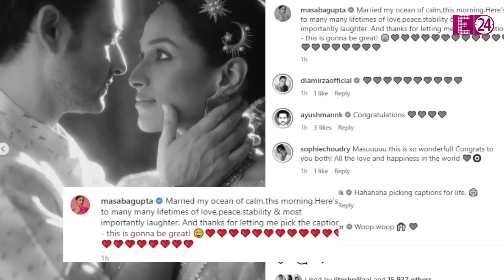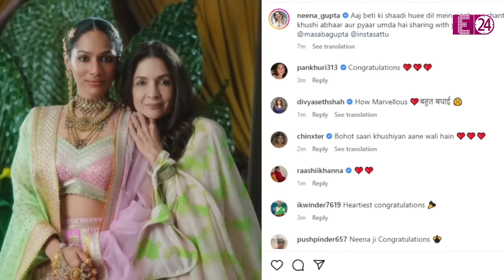Neena Gupta की बेटी ने 33 की उम्र में रचाई दूसरी बार शादी, Masaba Gupta ने एक्टर संग की कोर्ट मैरिज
दिग्गज अदाकारा Neena Gupta की बेटी की भी हो गई है शादी..मिस से मिसेज बन हैं नीना की लाड़ली Masaba Gupta...जी हां, ना किसी बैंड और ना ही किसी ढोल-नगाड़े से..बल्कि मशहूर फैशन डिज़ाइनर मसाबा ने तो बेहद ही सिंपल तरीके से कोर्ट में जाकर अपना घर बसाया है..वो भी फिल्म एक्टर-डायरेक्टर सत्यदीप मिश्रा के साथ... लंबे समय तक डेटिंग करने के बाद अब मसाबा ने फाइनली शादी कर ली है..खुद इस खुशखबरी को दुल्हन मसाबा ने ही फैन्स के साथ सोशल मीडिया पर अपनी वेडिंग की एक्सक्लूसिव पिक्चर्स शेयर कर दी है।